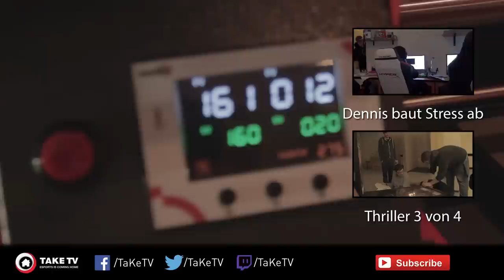Preparations for HomeStory Cup X powered by XMG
The preparations for HomeStory Cup X powered by XMG are going full speed!
We're giving you a little glance behind the scenes where the shirts for our Premium and Ultra Ticket holders are being printed!

Join the party and claim your Premium Ticket now to get one of these fancy shirts!

HomeStory Cup X powered by XMG
13th - 16th November 2014
Königsburg Krefeld